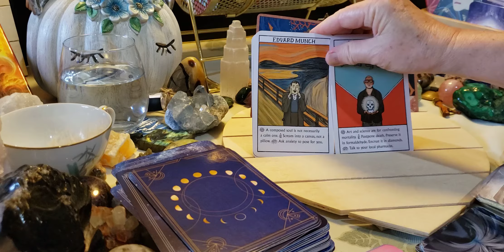Pisces ♓ 🐟 All signs singles continued.